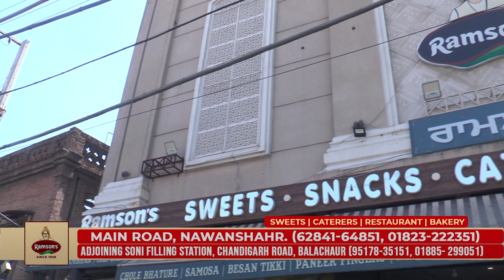RAMSONS SWEETS NWANSHAHR